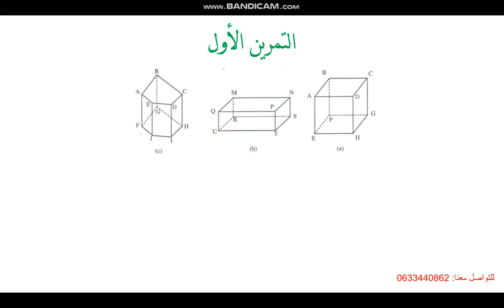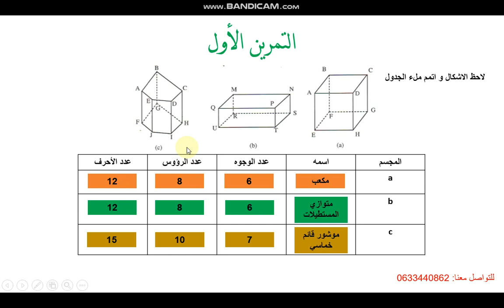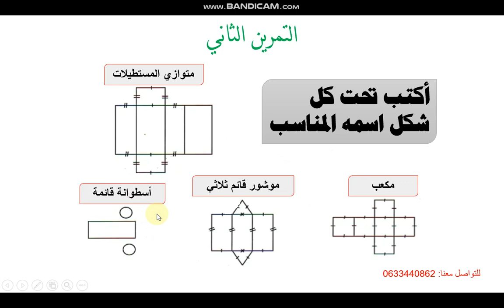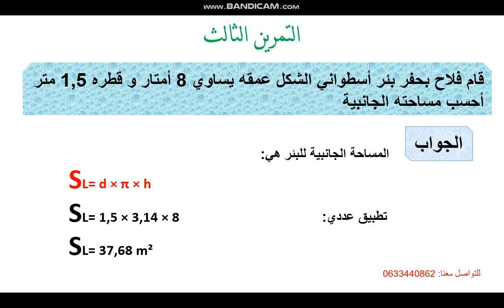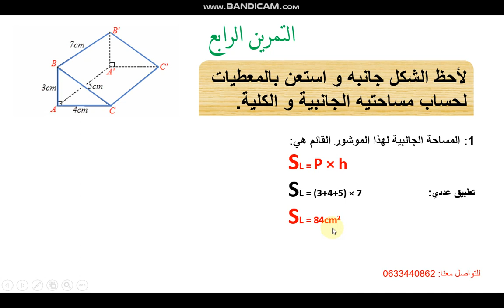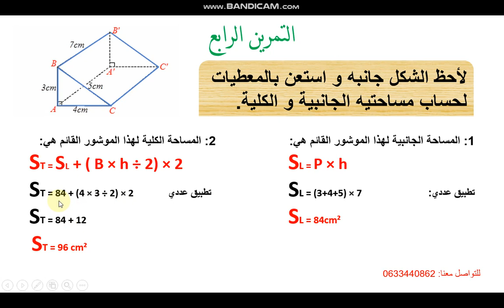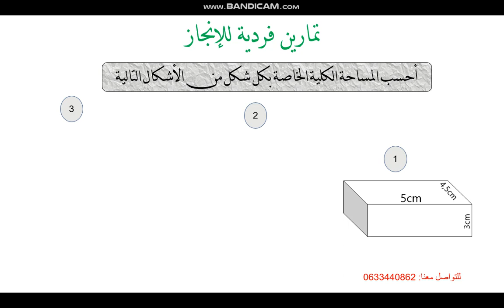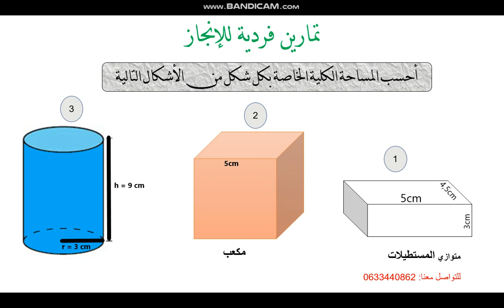تمارين محلولة لدرس المساحة الجانبية و المساحة الكلية، المستوى السادس